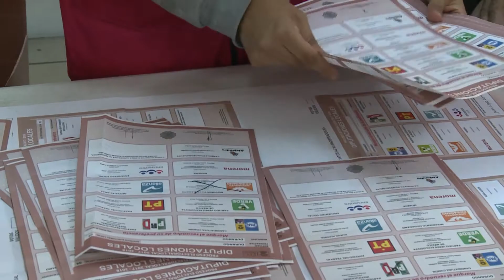TRES DISTRITOS LOCALES CONCENTRAN LAS 11 IMPUGNACIONES DE DIPUTADOS DE MAYORÍA